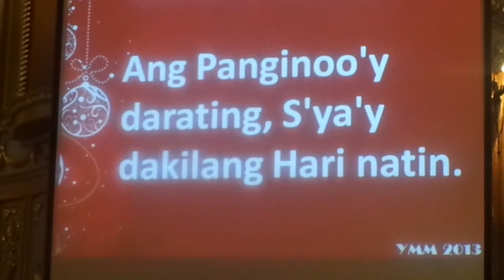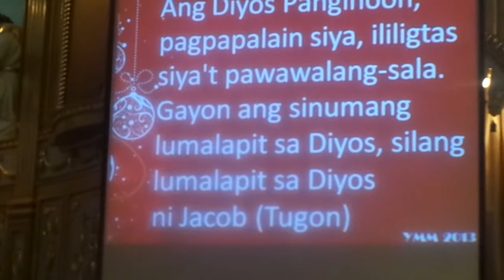YMM2013 Dec 22 YMM Choir ICP Parish 7th Simbang Gabi ' Psalmist Gerome Rubio '